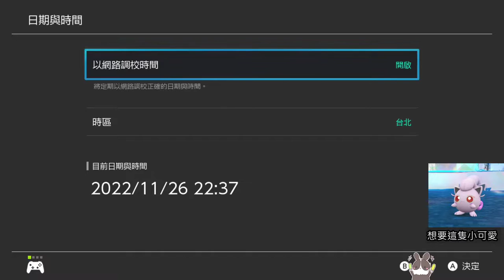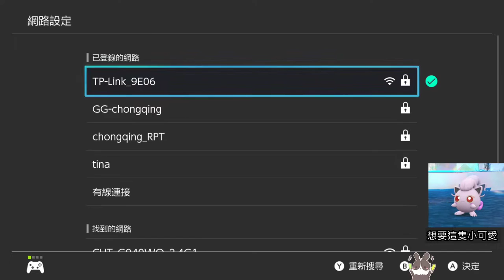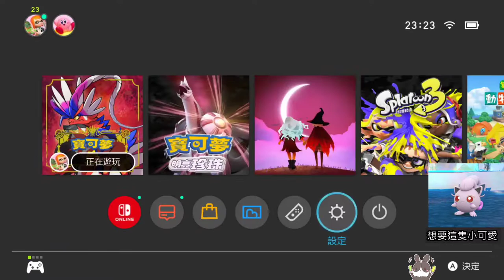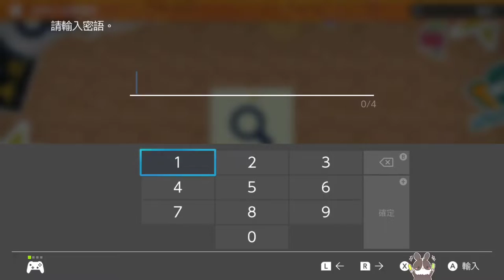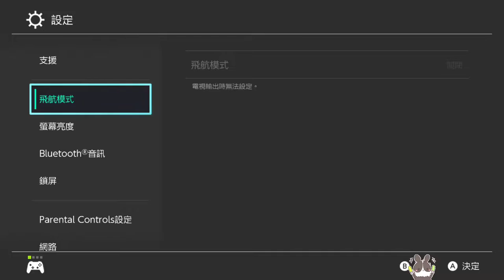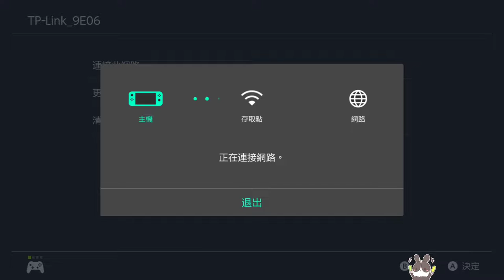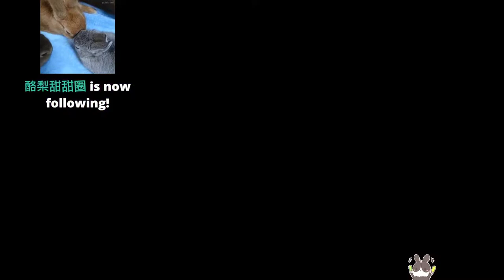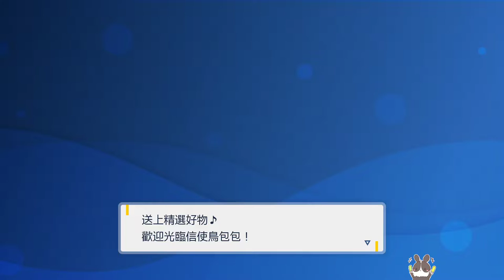【繁星】 寶可夢 朱 2022 11 26